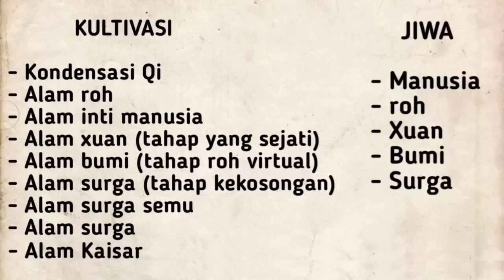legend of martial Immortal SEASON 6 eps 23 | MASALAH DI KOTA PIL